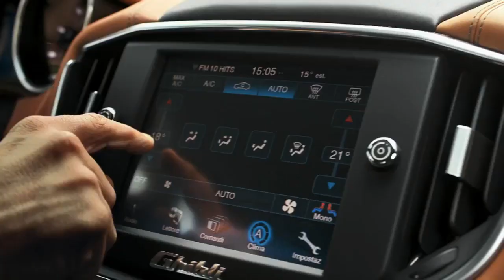Imran Khan Maserati Vs Maserati Gran Turismo (Official Video Song)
Watch Ghibli sleek silhouette taking shape. A dynamic overall line capturing the attention with its strong personality, combining sporty glamour and sculpted forms. The highest reward to your highest achievements. Follow Us On: Fb In Twitt About:(GYM Class Boys is a YouTube Channel who uploads related to Automobiles,Gaming,Movie Clips,Nature Video and many more.You will get daily new Video updates,Subscribe the channel GYM Class Boys and turn on notification bell.)